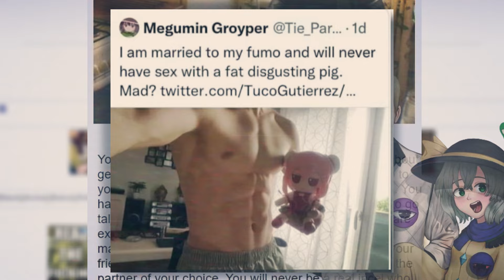You're not an incel (4chan post)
You're Ken enough